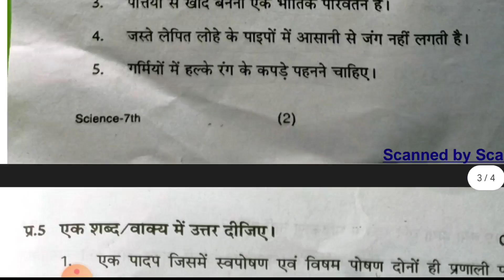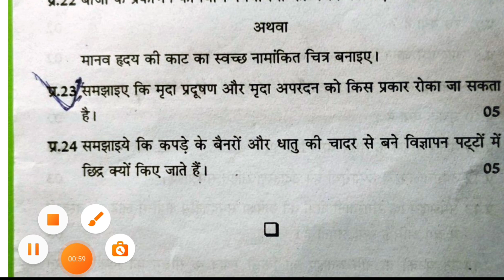कक्षा सातवीं विज्ञान का असली पेपर अर्धवार्षिक परीक्षा 2023| kaksha 7 विज्ञान पेपर 2023 24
कक्षा सातवीं  विज्ञान का असली पेपर अर्धवार्षिक परीक्षा 2023| kaksha 7  विज्ञान पेपर
कक्षा सातवीं  विज्ञान का असली पेपर अर्धवार्षिक परीक्षा 2023| kaksha 7  विज्ञान ka paper

kaksha 7  विज्ञान ka ardhvaarshik paper
ardhvaarshik Pariksha Satvin Vigyan,
ardhvaarshik Pariksha kaksha 7 Vishay  vigyan ka paper,
MP Board class 7  विज्ञान half yearly paper 20223,
अर्धवार्षिक परीक्षा 2023-24 कक्षा सातवीं विषय  विज्ञान का पेपर,
कक्षा 7 वीं विषय  विज्ञान का पेपर 2023
अर्धवार्षिक पेपर 2023 24 सातवी  विज्ञान
अर्धवार्षिक मूल्यांकन प्रश्न पत्र 2023 कक्षा 7 विषय  विज्ञान का पेपर
अर्धवार्षिक मूल्यांकन 2023 24 सातवी विषय  विज्ञान का पेपर सॉल्यूशन

अर्धवार्षिक परीक्षा 2023 24 कक्षा 7वीं
अर्धवार्षिक परीक्षा 2023 कक्षा 7वीं vigyan पेपर
ardhvaarshik Pariksha 2023 24 kaksha
kaksha 7 vigyan ardhvaarshik pariksha ka paper
half yearly exam question paper class 7
ardhvaarshik paper kaksha satvin 9 November
ardhvaarshik Pariksha kaksha dashvin Vishay संस्कृत paper 9 November
ardhvaarshik mulyankan 2023 24 kaksha Dashvin paper
kaksha 7in science ka paper 2023 24
class 7 science model paper 2023 24
ardhvaarshik Pariksha class 7 Vigyan model paper
अर्धवार्षिक परीक्षा 2023 कक्षा 7वीं विषय विज्ञान 11 नवंबर

half yearly exam question paper class 7  vigyan ,half yearly exam 2023 class 7  vigyan paper,ardhvaarshik pariksha 2023 class 7  Vigyan paper,अर्धवार्षिक परीक्षा 2023 कक्षा सातवीं  Vigyan पेपर,अर्धवार्षिक परीक्षा 2023 कक्षा 7
7वीं  विज्ञान पेपर,अर्धवार्षिक परीक्षा 2023 24 कक्षा सातवीं  विज्ञान,class 7
7 board exam paper 2023 विज्ञान,अर्धवार्षिक पेपर 2022 कक्षा 7 विषय  विज्ञान,half yearly exam 2023 24 class 7 samajik Vigyan paper,ardhvaarshik paper 2023 class 7  विज्ञान

अर्धवार्षिक परीक्षा 2023 24 कक्षा 7  विज्ञान
अर्धवार्षिक परीक्षा 2023 कक्षा7वीं  विज्ञान पेपर
ardhvaarshik Pariksha 2023 24 kaksha 7  vigyan paper
ardhvaarshik Pariksha  7  vigyan ardhvaarshik pariksha ka paper
अर्धवार्षिक पेपर 2023 कक्षा 7 विषय  विज्ञान
अर्धवार्षिक परीक्षा 2023 का पेपर
कक्षा सातवीं विज्ञान का पेपर अर्धवार्षिक परीक्षा
कक्षा 7  विज्ञान का पेपर अर्धवार्षिक परीक्षा
कक्षा सातवींका पेपर अर्धवार्षिक परीक्षा 2023
7 क्लास  विज्ञान का पेपर अर्धवार्षिक परीक्षा
अर्धवार्षिक परीक्षा 2023 24कक्षा सातवीं  विज्ञान पेपर असली पेपर कक्षा 7  विज्ञान अर्धवार्षिक मूल्यांकन 2023 उत्तर|class 7  vigyan ardhvaarshik Pariksha paper